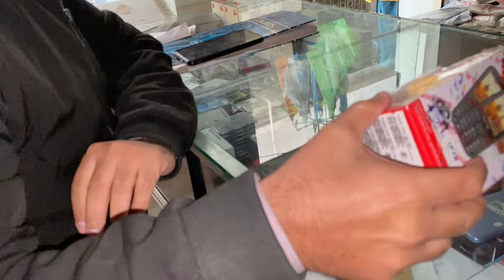Ami ko Surprise phone Gift kar diya 🎁🥹 Ami ne kya reaction diya 😂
Shop address || Jaral shah Pakistani chok Asghar pilaza